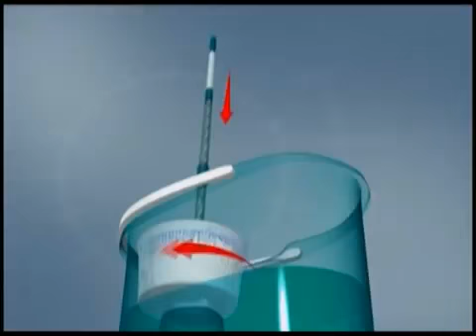Spin & Go Pro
Удивительные товары оптом Доставка по всей России!